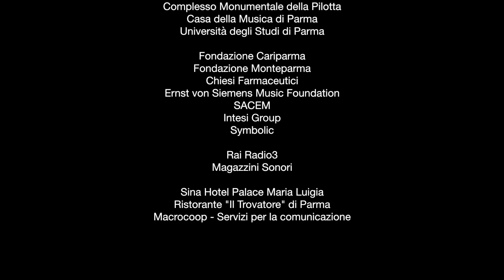Christophe Desjardins - Alberto Posadas: "Tombeau"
Traiettorie 2018
XXVIII Rassegna Internazionale di Musica Moderna e Contemporanea

Concerto di Christophe Desjardins del 16/11/2018 presso la Casa della Musica di Parma

Alberto Posadas (1967)
"Tombeau" (2014)
per viola

Christophe Desjardins, viola